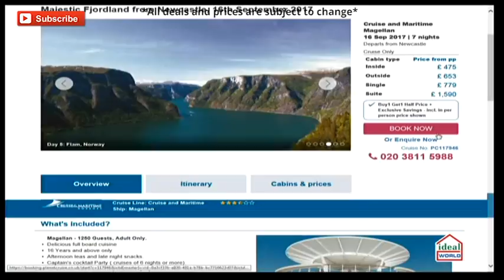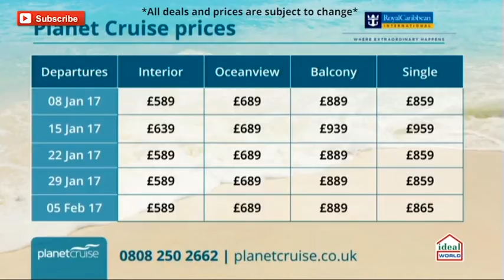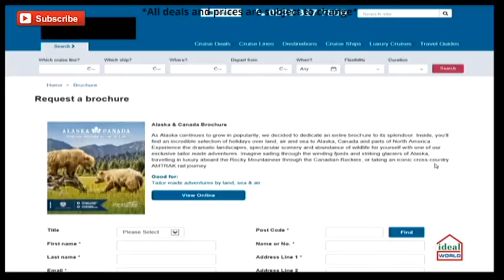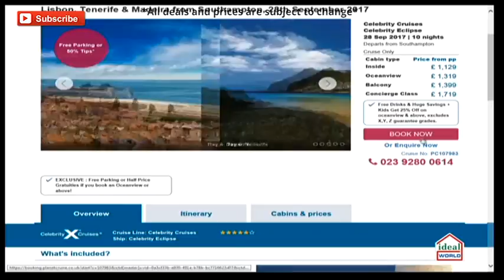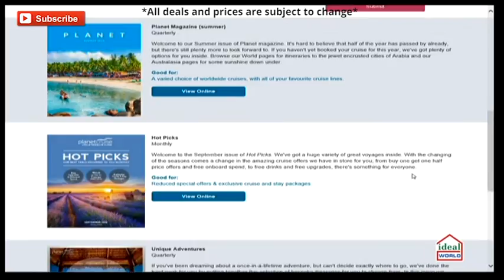Featuring NCL, HAL, Celebrity & Royal Caribbean Cruises | Planet Cruise TV Show 13/09/2016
Catch-up with the Planet Cruise TV Show from Tuesday 13/09/2016 featuring:

Cruise & Maritime Voyages - Magellan : Majestic Fjordland - 02:11

Royal Caribbean - Vision of the Seas : Oman, Muscat & Abu Dhabi - 09:23

Norwegian Cruise Line - Norwegian Jade : British Isles - 16:23

Silversea - Silver Wind : Luxury 6 Star Caribbean Cruise - 25:50

Celebrity Cruises - Celebrity Eclipse : Lisbon, Tenerife & Madeira - 35:02

Holland America Line - MS Volendam : Calgary Stampede, Rocky Mountaineer & Alaska Glacier - 43:49